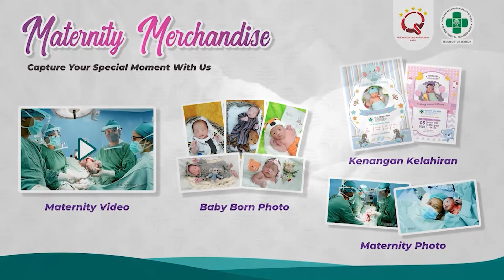Apa Itu Fetomaternal & Sel Punca ? || BINCANG ASIK SOBAtku #44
Halo SOBAtku, Jaman sekarang banyak sekali metode pengobatan maupun pemeriksaan. diera teknologi ini, semakin berkembang juga teknologi pengobatan di bidang medis, dan salah satunya dengan sel punca. apa itu sel punca ? apa hubungannya dengan Fetomaternal ? dan bagaimana cara kerja sel punca maupun fetomaternal, Mari kita simak video BINCANG ASIK SOBAtku yang kali ini ditemani juga CRYO CORD Indonesia.

Pembicara :
- dr. Nutria Widya Purna Anggraini, Sp.OG, Subsp.K.Fm. MKes
- Ira Gaffar
Host : dr. Yohana Denyka K, MPH

Terimakasih untuk kalian semua yang sudah menonton video kami. Jangan lupa support channel youtube RS Dr. OEN SOLO BARU, like, comment jika SOBAtku ada ide atau tema Bincang Asik SOBAtku selanjutnya, share untuk membagikan tips kesehatan terbaru kami, dan subscribe supaya kalian bisa update keseruan dan tips kesehatan terbaru kami.